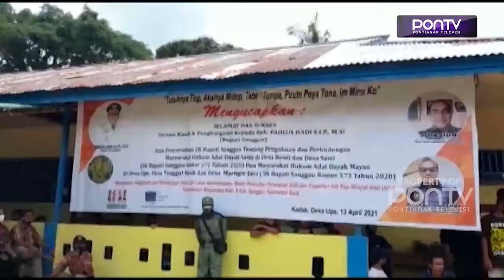SK PENGAKUAN MASYARAKAT HUKUM ADAT DAYAK SAMI DAN MAYAO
Bupati Sanggau Paolus Hadi, menyerahkan SK bupati tentang pengakuan dan perlindungan masyarakat hukum adat Dayak Sami dan Mayao. SK bupati ini sesuai Perda Nomor 1 Tahun 2017 dan setelah diverifikasi kelengkapannya memang layak untuk ditetapkan sebagai masyarakat hukum adat